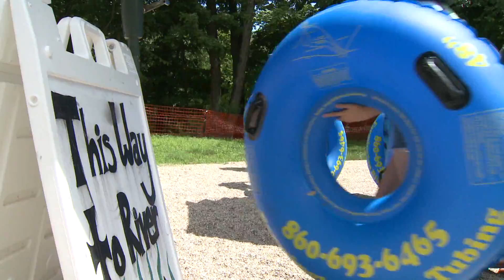Farmington River Tubing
Summer fun with people going down the Farmington River in CT, but they also have to be wary of the dangers.